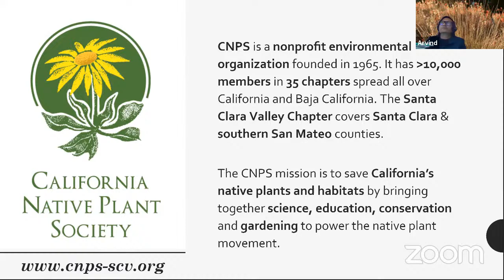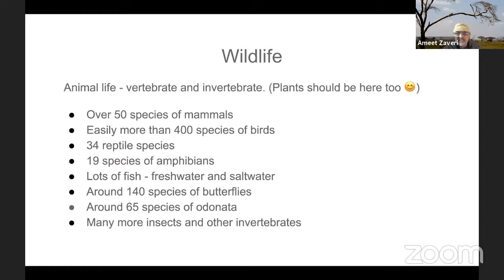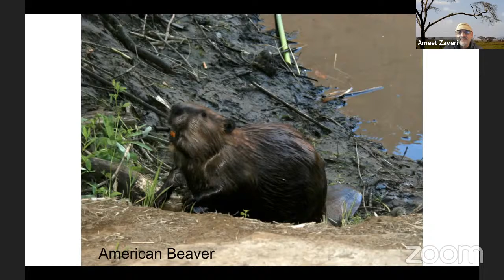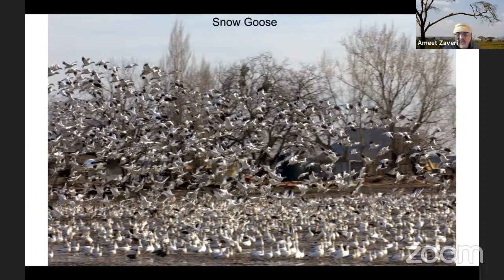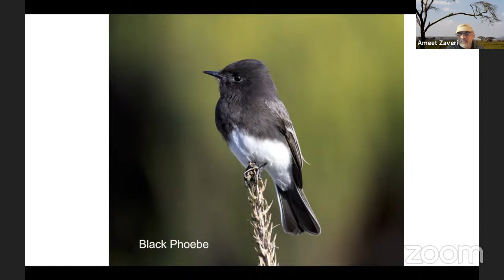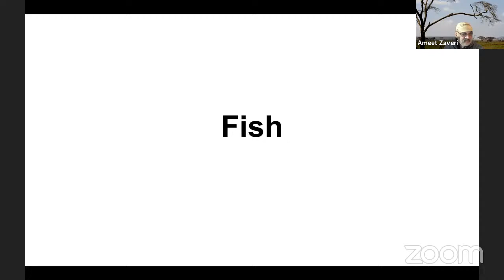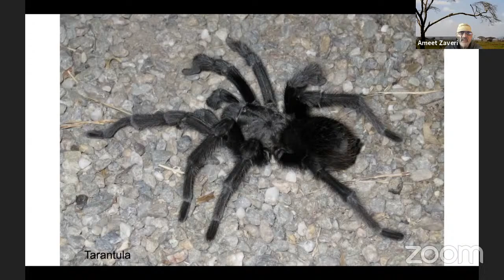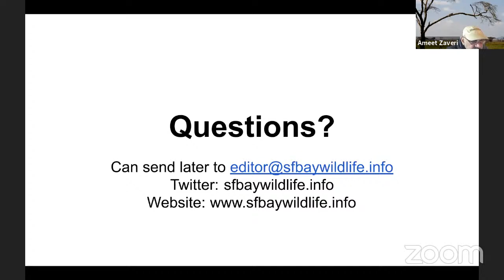Wildlife of the Bay Area, a talk by Ameet Zaveri, 10/26/2020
We call the Bay Area our home. How well do we know the wildlife that inhabit this space? Over 400 species of birds, charismatic cats like puma and bobcat, even non-felines like Western Tiger Swallowtail? Can you tell a rattlesnake from a non-venomous snake? Do you know there are *two* whale-watching seasons every year?

Learn about these and other fascinating aspects of wildlife in the Bay Area from naturalist and photographer Ameet Zaveri. An avid naturalist from a young age and a long-time Bay Area resident, Ameet is the founder of the informative He will share pictures and information about when, where, and how to experience wildlife in the Bay Area, and answer your questions.